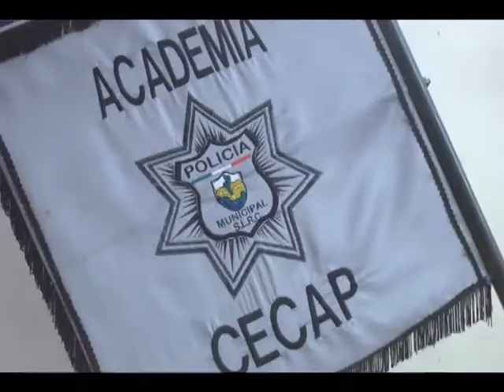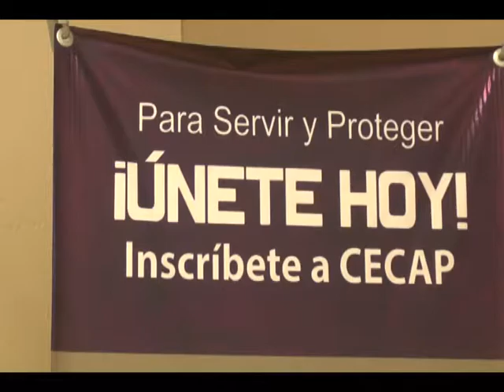Se graduarán 25 elementos del CECAP